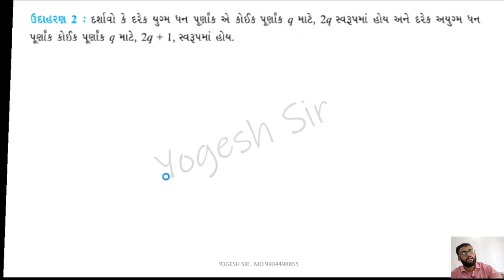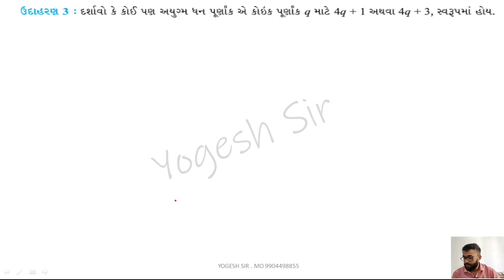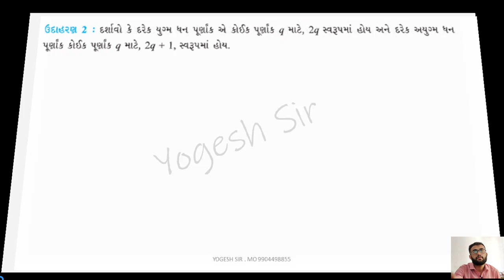GM | GRADE 10 | MATH | CH-1 વાસ્તવિક સંખ્યાઓ | PART 2 | 22 JUNE 2021